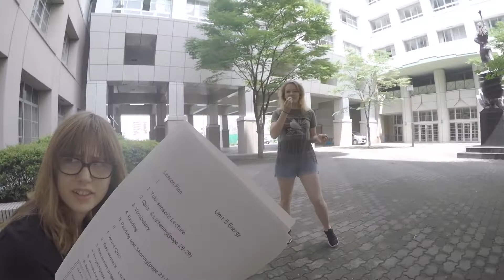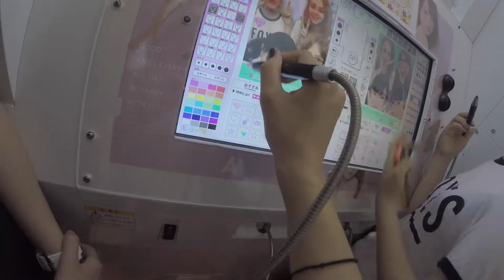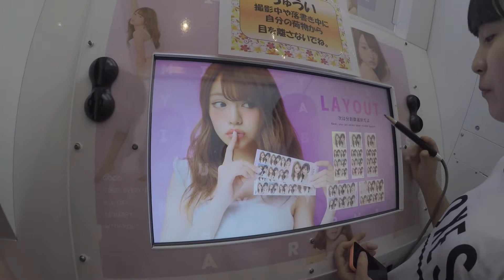You'll never guess what we did that day - Japan Exchange Vlog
We went to a mall. Who’s surprised?

☞ ominous background music
Video Game - Boys Republic (소년공화국)